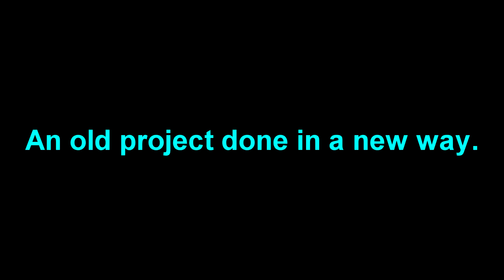Thomas the Tomy Movie Remake Teaser Trailer (2018)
Well, I was actually thinking of doing this since later 2017, but now I've made my decision to make a new remake of Thomas the Tomy Movie to make it better than ever before!